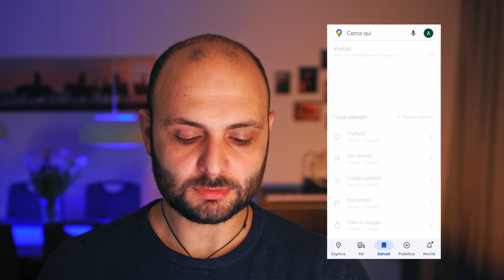Cosa vedere in Egitto: Mappa Fotografica Interattiva! Partecipa con le tue fotografie!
Una mappa che vi permetta di vedere tutte le foto che potete scattare lungo il vostro percorso?

Da oggi, la possiamo creare insieme!

Non dimenticate di allegare:
- Coordinate Geografiche
- Eventuali consigli per effettuare lo scatto
- Il vostro account Instagram

Le foto le vedremo insieme nei prossimi video!

se vi siamo stati utili, utilizzate l'hashtag REVONAIR nelle foto dei vostri viaggi!

LINK ATTREZZATURA:
FOTOCAMERE:
Sony a7iii
Sony zv-e1

MICROFONI:
DJI Mic Wireless
RODE Micro

OBIETTIVI:
SONY FE GM 16-35mm f2.8
SONY FE G 24-105mm f4
SONY FE GM 24mm f1.4
SONY FE 50mm f1.8
SIGMA Art 85mm f1.4 Sony Mount
SIGMA 100-400mm f5-6.3 Contemporary

FILTRI:
PolarPro VND Peter McKinnon Signature 2-5 Stop 77mm
PolarPro CPL 77mm
PolarPro UV Filter

STATIVI:
MANFROTTO Traveller Elements
SIRUI W-2204: Link N/A
Testina a Sfera SIRUI K-20x

FLASH:
GODOX TT685 Speedlite

Capitoli:

00:00 - Intro
00:24 - Caratteristiche della Mappa
01:05 - Come Funziona
03:05 - Creiamo insieme la Mappa
04:56 - Outro